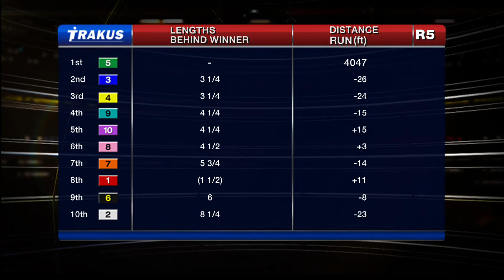Woodbine, Tbred, Aug. 8, 2015 Race 5